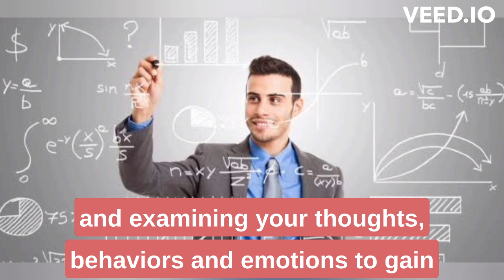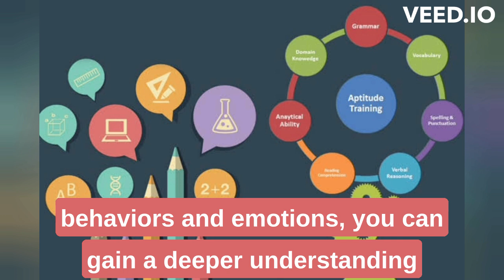Discovering Yourself Through Self-Reflection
Discovering yourself is a lifelong journey, but one that can be aided by self-reflection. This video will help you understand the importance of taking the time to reflect on your thoughts, behaviors, and emotions. You'll learn how self-reflection can help you gain a deeper understanding of yourself, identify your strengths and weaknesses, and make meaningful changes in your life. Our expert guide will take you through a series of exercises and techniques to help you get started on your journey of self-discovery. Whether you're new to self-reflection or a seasoned practitioner, this video is designed to help you unlock your full potential and live a more fulfilling life. So come along and join us as we explore the world of self-reflection and discover the true you!